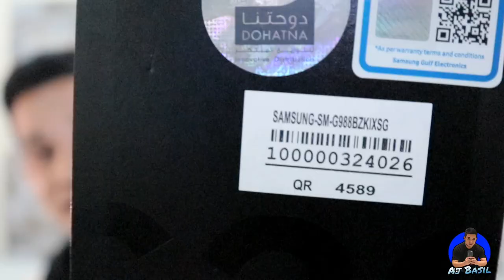UNBOXING SAMSUNG S20 ULTRA 5G! PINAKAMAHAL NA REGALONG NABILI KO SA SARILI KO [BIRTHDAY GIFT]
Dahil birthday ko this month at 5years na ako na nagtatrabaho as OFW sa Qatar, niregaluhan ko ang sarili ko ng pinakamahal na phone ngayon sa market.

Samsung S20 Ultra lang naman ito. Mahal nga talaga sya kung tutuosin peru para naman ito sa sarili ko at I think I deserve it naman.

Tara samahan nyu ako na e unbox ito.